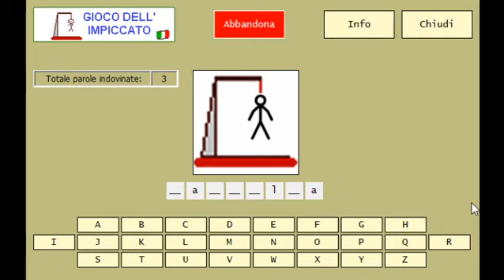Gioco dell'Impiccato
Game per Windows 10, 8.1, 8, 7, Vista e XP: versione digitale del gioco di carta e matita molto popolare in tutto il mondo.